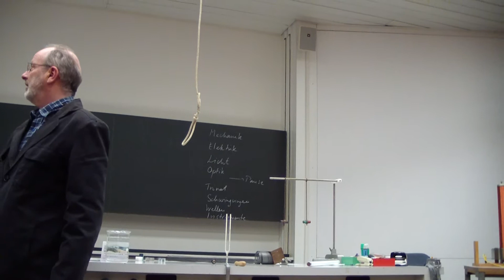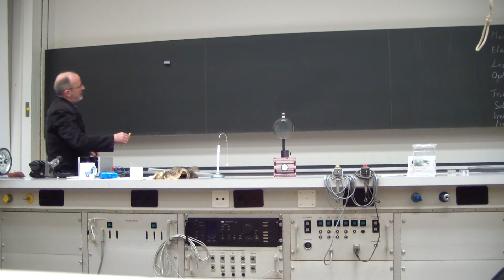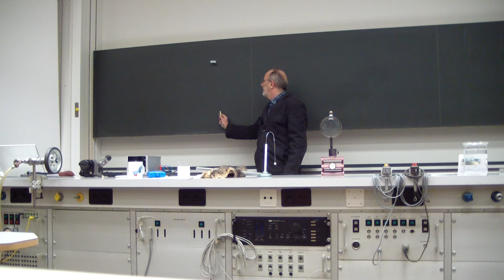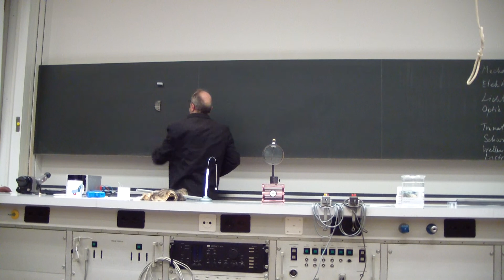** Physikvorlesung Teil 2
** Demonstration einiger Physikexperimente für Berufsschüler